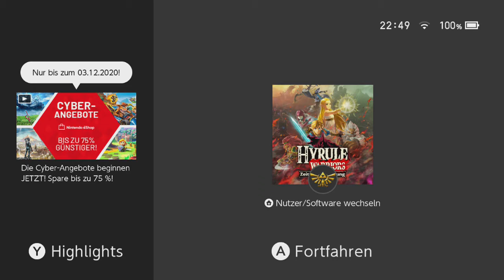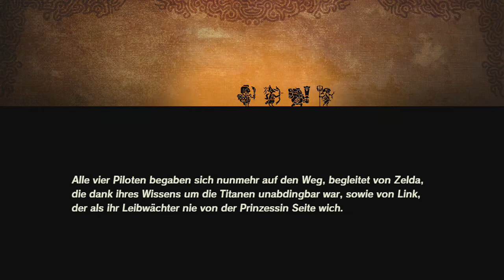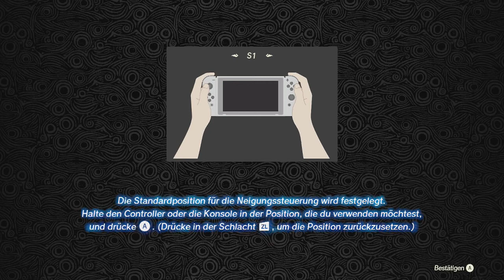[15] Revalis Machtdemonstration! || Hyrule Warriors - Zeit der Verheerung (Blind)